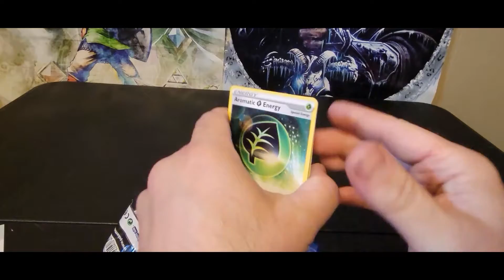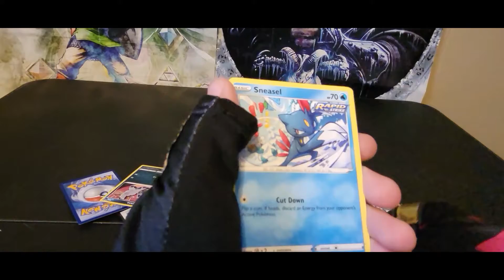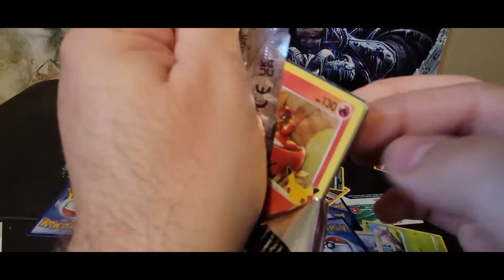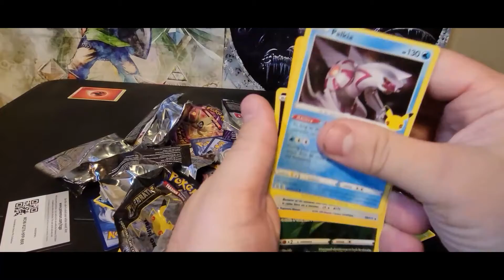Pokemon Celebrations Deluxe Pin Collection [Zacian LV. X] X2(double the fun?)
whats better then one box yeah thats right TWO